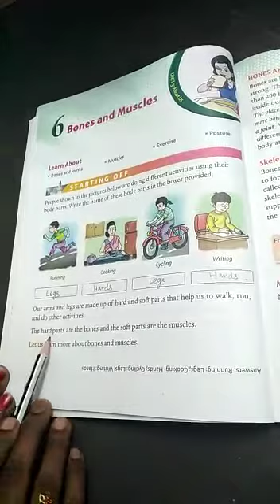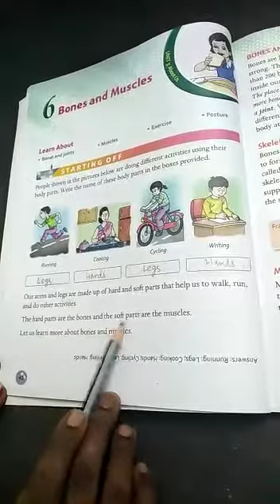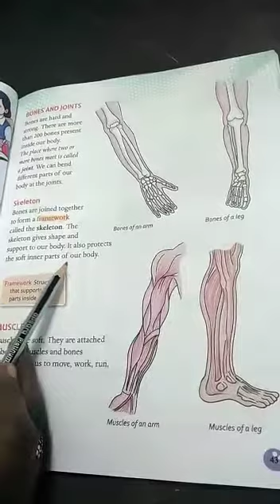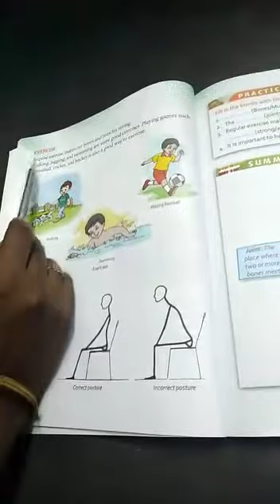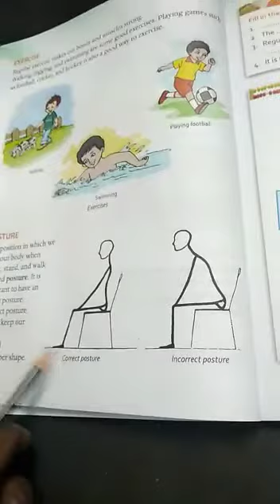SJV N&P Class 2 Science Bones and muscles Book Reading